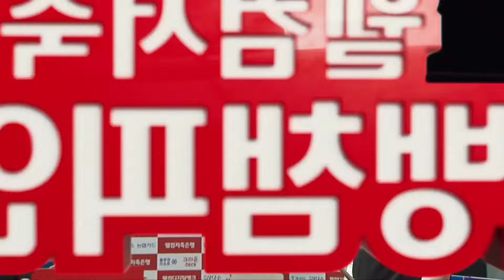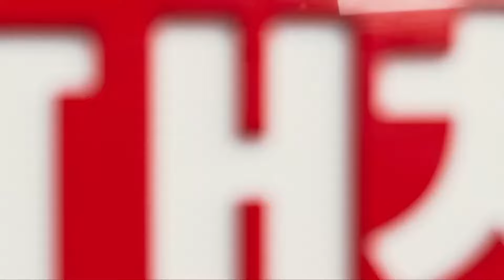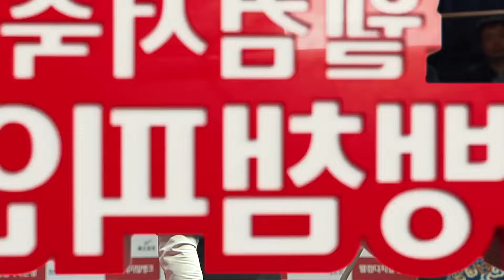동점 동점 또 동점...이미래.김보미.김진아가 숨 죽이고 지켜본 경기 [웰컴저축은행 PBA챔피언십 2024 / 명장면]